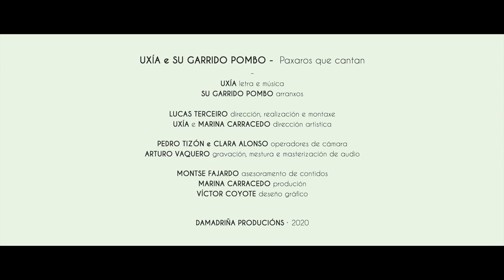Coñece a última parada da nosa viaxe pola cartografía musical da Memoria Histórica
Non perdas esta nova peza do libro-disco Acorda, que nace ao abeiro do documental do mesmo nome, unha cartografía musical da memoria histórica de Pontevedra realizada ao abeiro do programa 'O Pasado Por Vir' da Deputación de Pontevedra.